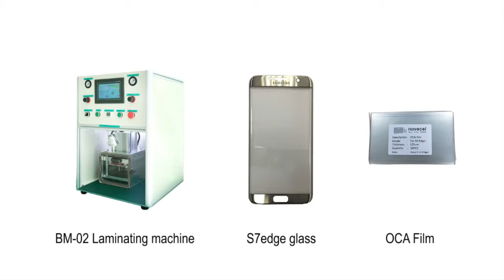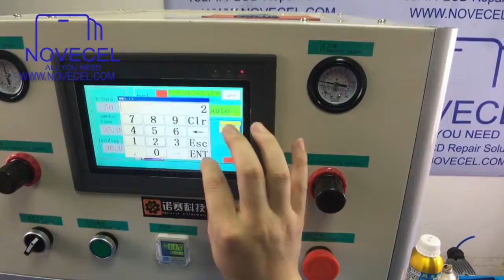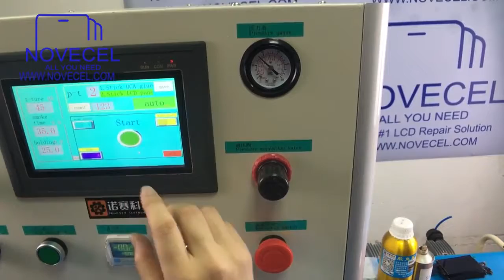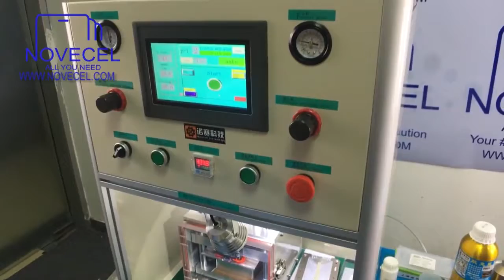Newest Tecnology to laminating on s7edge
skype:veracheesecake